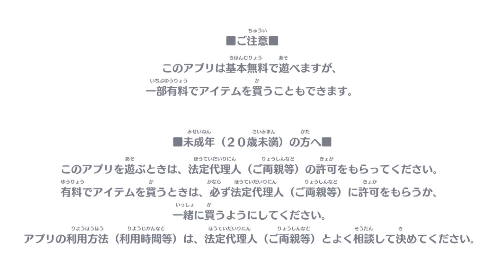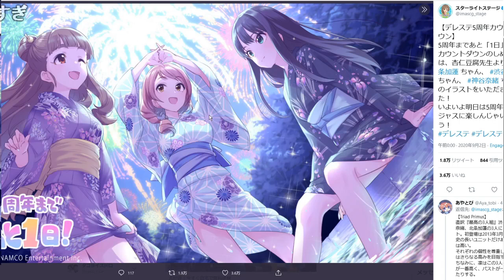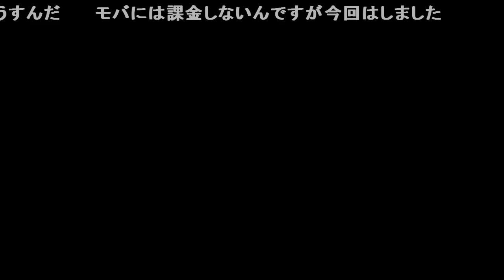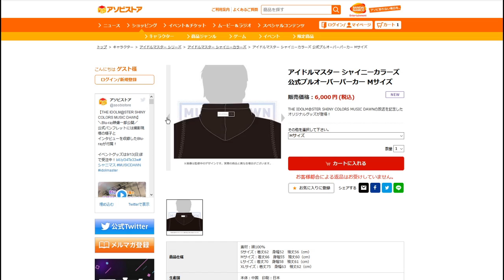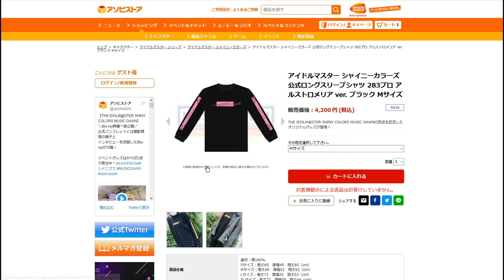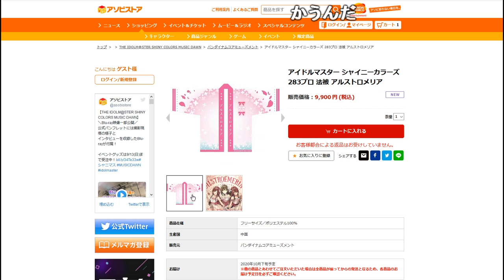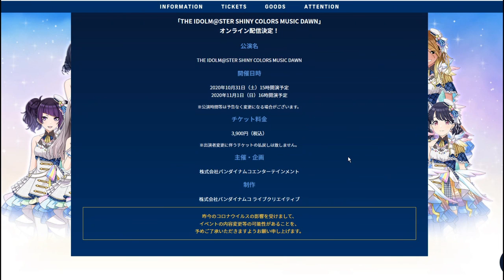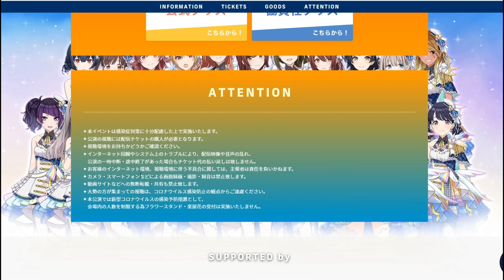やは～［2020/09/02］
2020/09/02 04:27
やは～

5分で寝る
基本的にはプリコネ、デレステ、ミリシタ、シャニマス、APEX、絵を描くかも